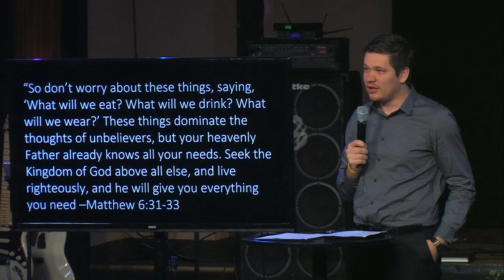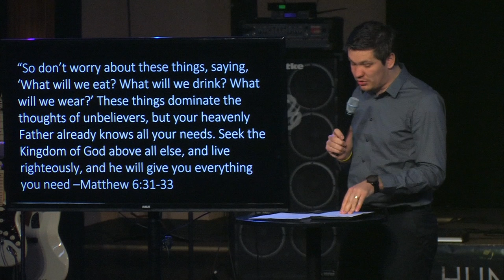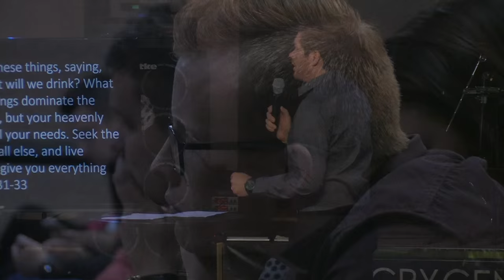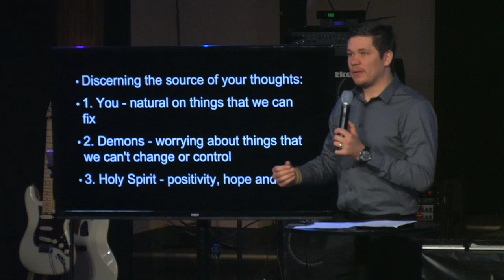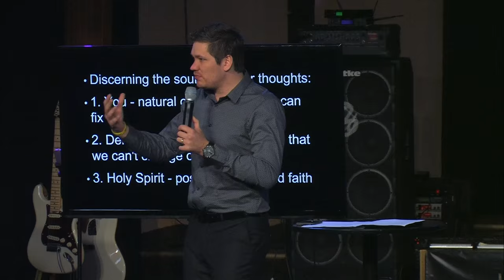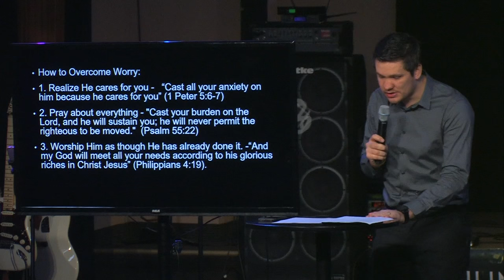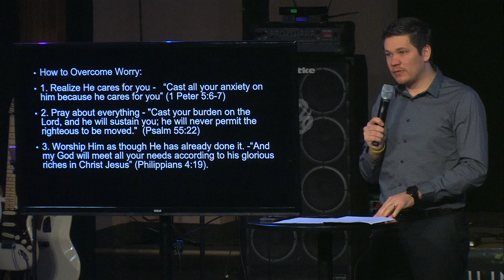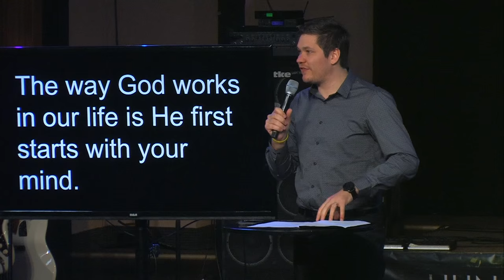From Worry To Worship - Ilya Parkhotyuk